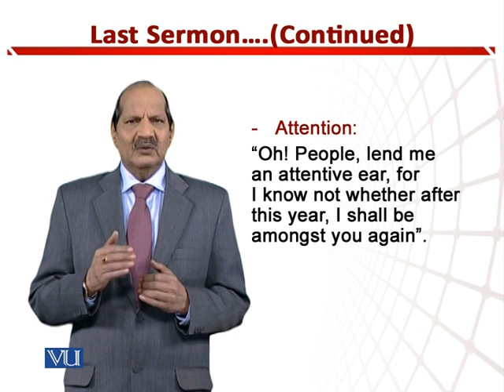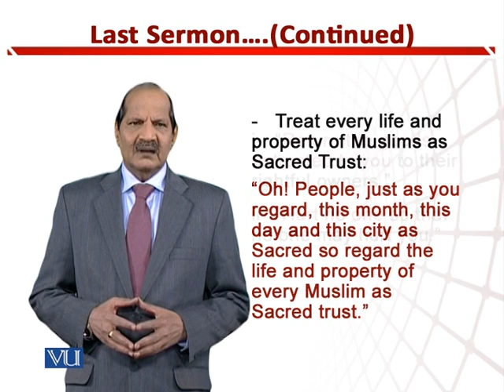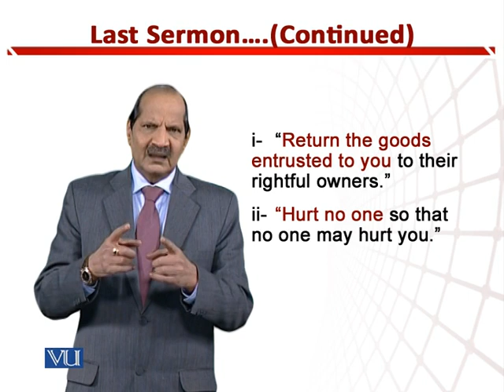Last Sermon: Attention | Teaching of Social Studies&Islamiat in Early Years of Edu | EDU306_Topic204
Topic204: Last Sermon - Attention,
By Dr. Zafar Cheema